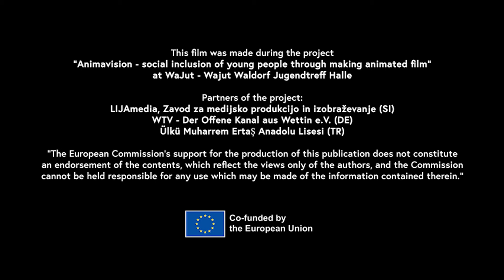Trickfilm "Coronareise" | WAJUT